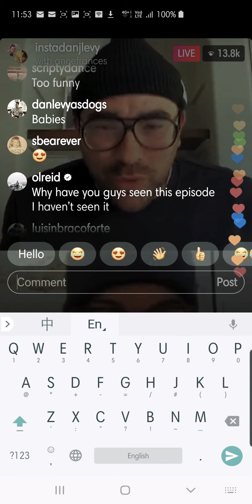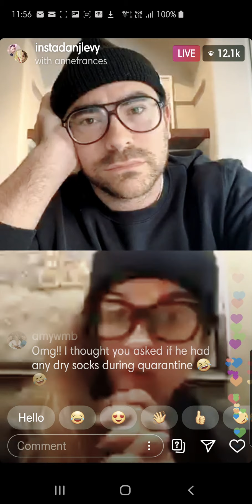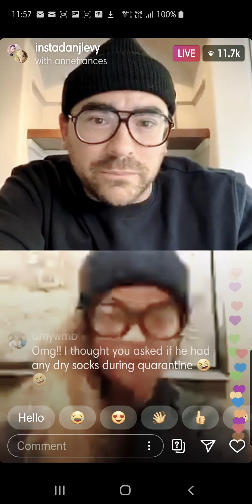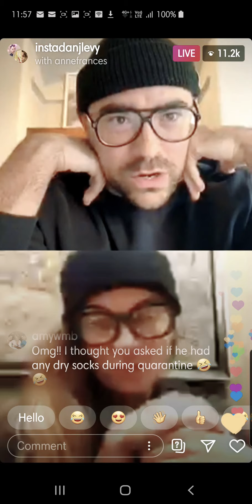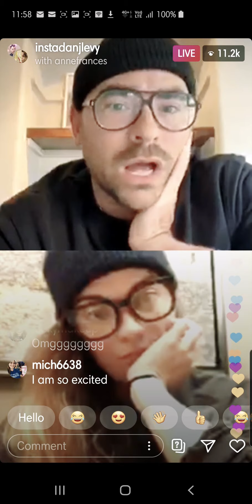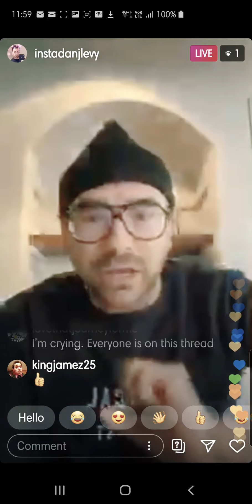Dan Levy IG Live with Annie Murphy